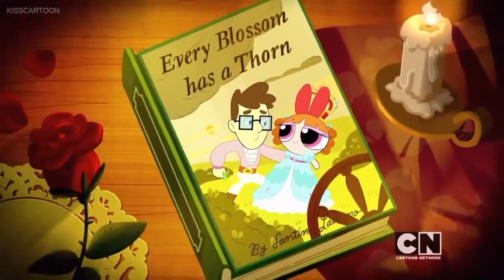Blossomxjared could it be you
Blossom likes Jared